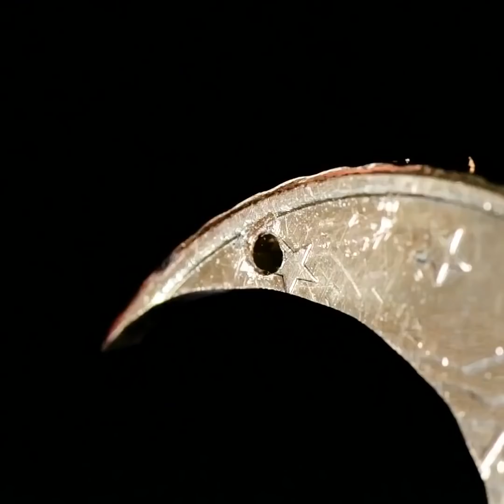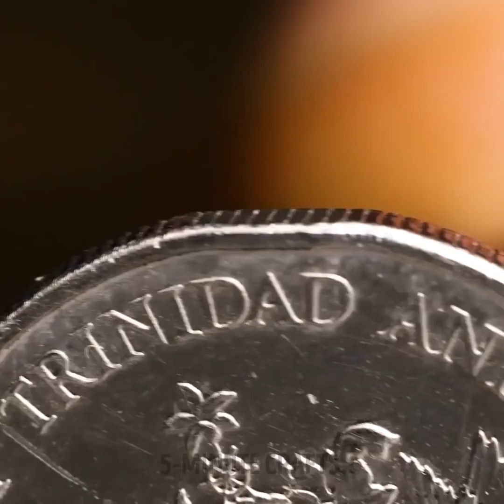MESMERIZING DIY CRAFTS | Wonderful Home Decor Ideas, Jewelry And Accessories You Can Make Yourself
TIMESTAMPS:
00:00 Resin snake table
00:55 Mini sea bag pendant
01:57 Metal heart pendant
02:36 Colorful heart soap
03:53 Pop it glue earrings